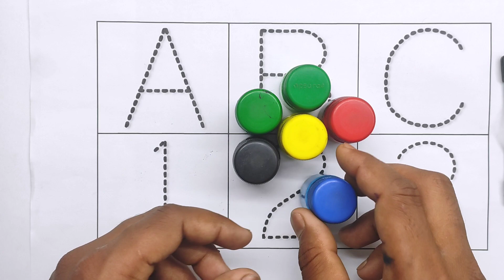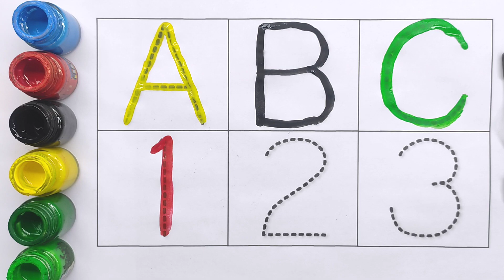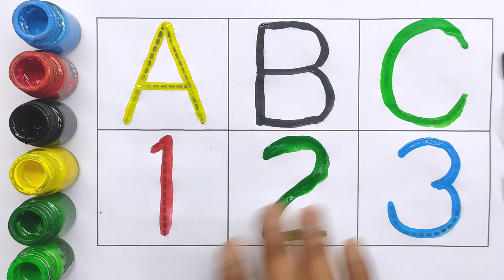ABC, 123, A for apple, Counting, numbers, Alphabet, a to z - 344